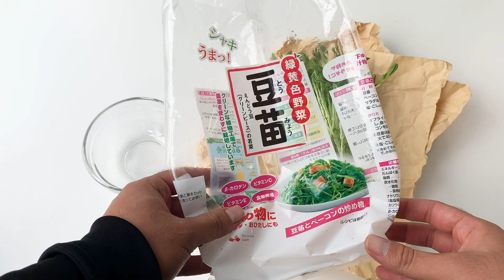水に浸すだけ！豆苗の超簡単な再生栽培の方法【家庭菜園】【シェア畑】【再生栽培】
今回は使い終わった豆苗を再生してもう一度収穫できる再生栽培（リボベジ）の方法を解説します！
１週間ほどの期間で収穫できて簡単！節約にもなりますので、ぜひキッチンの片隅で挑戦してみてください！